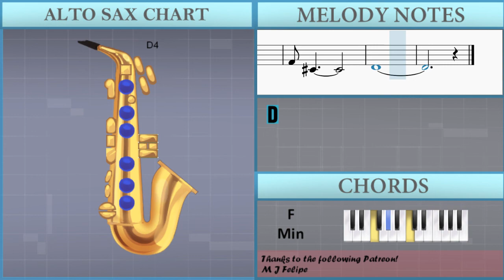How to play Cafe 1930 (Astor Piazzolla) on Alto Sax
The easiest way to learn how to play Cafe 1930 (Astor Piazzolla) by Alexandra Whittingham and Esther Abrami on the alto sax. It's a alto sax tutorial for Cafe 1930 (Astor Piazzolla) by Alexandra Whittingham and Esther Abrami.

EasyMusicLesson teaches you to play the your favorite instrument, through easy and simple animation so that you too can learn how to play Cafe 1930 (Astor Piazzolla) by Alexandra Whittingham and Esther Abrami on the alto sax easily. A alto sax tutorial with visual animation graphic.

Chords of Saxophone arrangement:
F Min   F Min   Bb Min   C Sus 4   C Maj   F Min   F Min   Bb Min
C Sus 4   C Maj   C Min 7 b5   F Maj   C Min 7 b5   F Maj   Bb Min
C Dom 7   B Maj 7   Bb Min   Bb Min 7 b5   Eb Dom 7   Ab Maj
F Dim 7   C Dom 7   F Min   F Min   Bb Min   C Sus 4   C Maj
F Min   F Min   Bb Min   Db Min Maj 7   Ab Min   Bb Dom 7   Gb Min
Ab Dom 7   G Dom 7   C Dom 7   F Min   F Min   Bb Min   C Sus 4
C Maj   F Min   F Min   Bb Min   C Sus 4   C Maj   F Min   F Maj
C Maj   D Min   F Maj   Bb Maj   F Maj   G Min   Ab Dim   F Maj
C Min   D Dom 7   G Min 7   C Dom 7   A Min 7   D Min 7   Ab Dim
E Maj   A Min   C Dom 7   F Maj   C Maj   D Min   F Maj   Bb Maj
F Maj   G Min   Ab Dim   B Dim   E Min 7 b5   A 7 Sus 4   A Dom 7
F Maj   Bb Min 7   D Min   G Min 7   F Maj   C Maj   D Min
F Maj   Bb Maj   F Maj   G Min   C 7 Sus 4   D Dom 7   G Min 7
C Dom 7   A Min 7   D Min 7   Ab Dim   E Maj   A Min   C Dom 7
Ab Dom 7   E Min   Bb Sus 4   D Min   Ab Sus 4   C Min   B Min
Bb Min   A Min   C Dom 7

Melody notes of Saxophone:
F4         E4 G4 Bb3
D4       Db4
D5 A4 F4 C5
Bb4 F4 D4 A4
G4 D4 Bb3 F4
E4 Db4 D4 E4 F4 G4 A4 Bb4 C5 D5
A4     G4 D4 E4 F4 G4 A4 Bb4 C5
G4       G4 F4 A4 D4
F4     E4
D5 F5 A4 E5 D5 A4 F4 D5 A5 E5
G5 F5 G5 A5 C6   Bb5 A5 G5
F5 E5 D5   C5 Bb4 A4   G4 F4 E4 D4
F4 F4 F4 E4 A4 F4 Bb4 Bb4 Bb4 A4 D5 A4 E5 E5 E5 D5 E5
D5 A5 E5 G5 F5 D5 A4 A5 D6 A5 C6 E5 D5 A5 C5 Bb4 F5 A4 C5 Bb4
E4 D4 C5 F5 F5 F5 F5 F5 E5 C6 Bb5 F5 C5 C5 Bb4 F4 C4 C4 G4
F4 Bb4 Ab4 D5 C5 G5   Bb3 F4 Eb4 Ab4 Gb4 C5
Bb4 F5       Db4 D4 F4 C5
B4 F5   C4 Db4 E4 Bb4
A4 E5
D5
E4 G4 Bb3 D4       Db4
D5 A5 F5 C6
Bb4 A5 D5 A5
G4 D5 Bb4 F5
E5
D5
A4 Gb5 E5 D5 Db5
A4 Gb4 Gb4 D5 Db5 B4 A4 Gb4 Db4
D4 G4 A4 B4 D5 Db5 B4 A4 G4
Gb4 E4 Eb4   E4 Gb4 G4 A4 B4 C5
B4 A4   G4 B3 Gb4 E4 Eb4 E4
B4 A4   Db4 E4 D4 Db4 D4 Gb4 A4 D5
Db5 B4 A4 Ab4 A4 B4 Db5
A4 A5 G5 Gb5 E5 D5 E5 A5
Gb4 Gb5 E5 D5 Db5 B4 Db5 Gb5
B4 A4 G4 D5 E5 A5 G5 D5 B4 Db5 D5 B4 Db5
D5 E5 Db5 D5 E5 Gb5 D5 E5 Gb5
Gb5 Gb5
Gb5 Gb5 Gb5 Gb5     E5 Gb5 A5 G5 A5
G5 Gb5 E5 Gb5     E5 Gb5 D5
E5 D5 E5 Gb5     E5
D5 Db5 A4 Gb4 D5     Db5
B4 A4 Gb4 Db4 G4
Gb4 E4 B4 G4 D5 B4
Db5 D5 E5 Gb5
A4
G4 B3 Gb4 E4 Eb4 E4 B4
A4   Db4 E4 D4 Gb4 A4 D5
D5
E4 G4 Bb3 D4
Db4
E4 Db4 D4 E4 F4 G4 A4 Bb4 C5 D5 Eb5